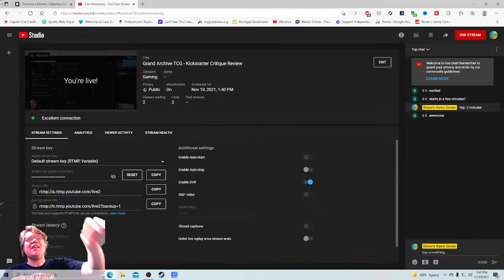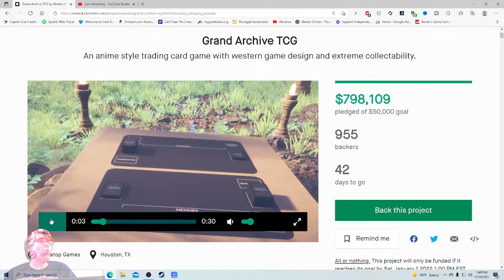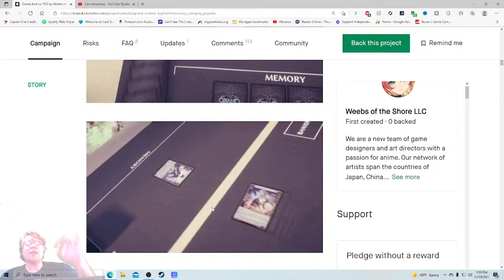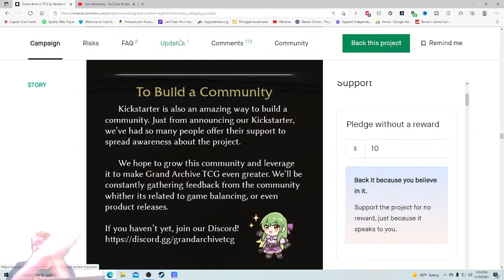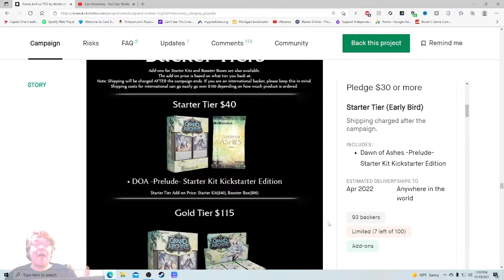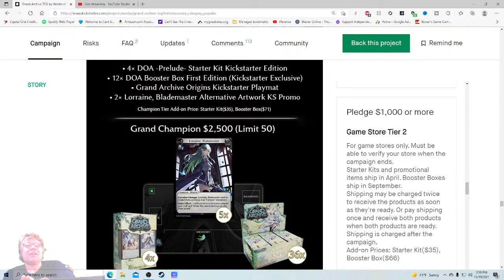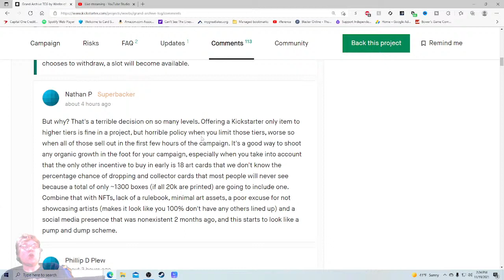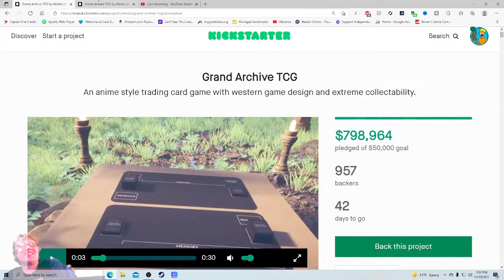Grand Archive TCG - Kickstarter Critique Review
I check out the new Grand Archive Trading Card Game which has launched off to a huge start of nearly 800k in a few days. Despite that though it's still only the 27th most popular tabletop game on Kickstarter. Lets see why the money isn't  translating to excitement.